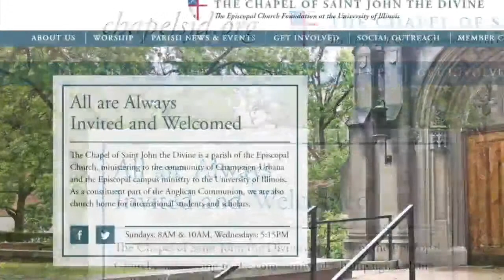11-3-21 The Feast of Richard Hooker